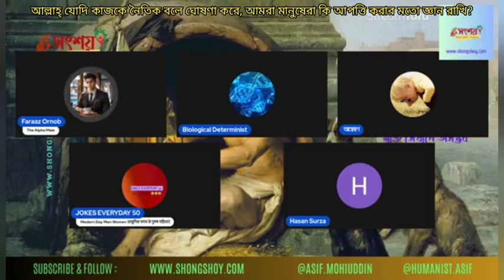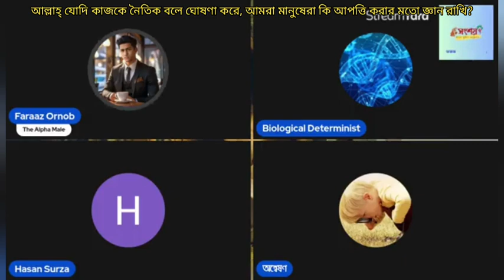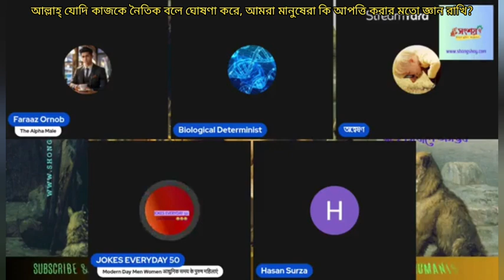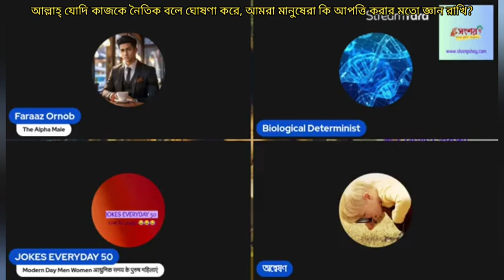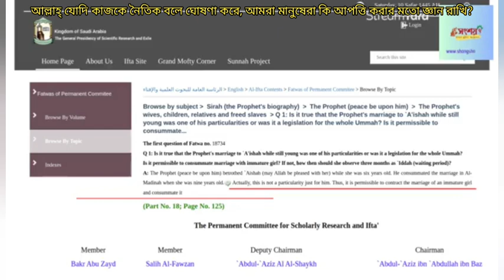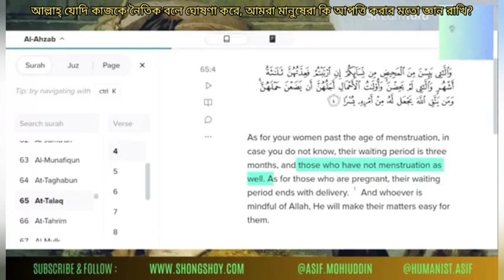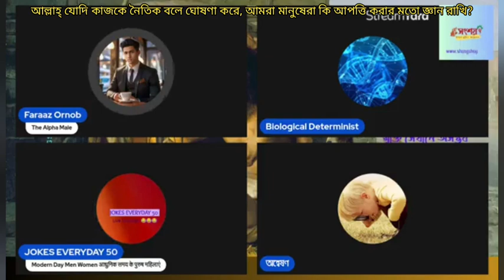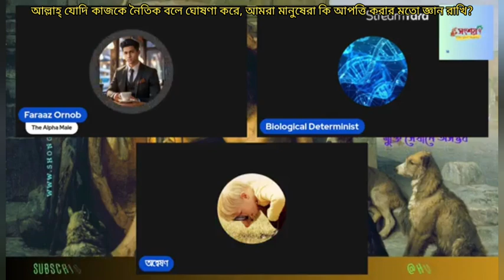আল্লাহ্ যদি কোনো কাজকে নৈতিক বলে ঘোষণা করে, আমরা মানুষরা কি আপত্তি করার মতো জ্ঞান বুদ্ধি রাখি?